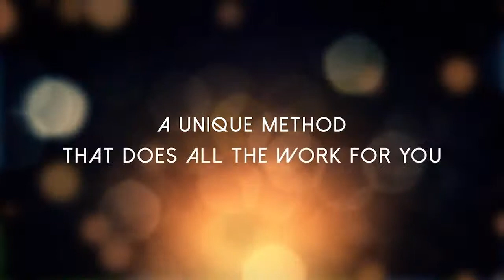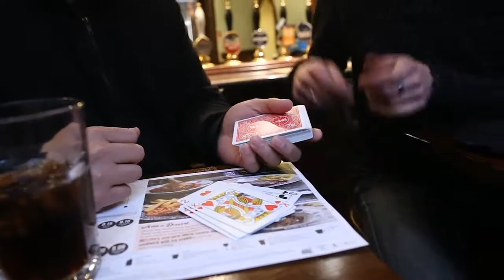Glassandra by Stefan Olschewski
Glassandra is the brainchild of Cassandra (his popular prediction system).

Stefan has refined and updated the stage version of Glassandra to make the device more versatile, organic and innocent-looking than ever before.

Each item is hand-made according to Stefan's exact specifications - ready for you to perform miracles!

Use any glass
NO sleight of hand
You never touch the glass
Suitable for magic and mentalism
Perform stand-up or close-up, or even surrounded
No load, everything is self-contained
Experience the power of Glassandra. The most organic prediction device ever.